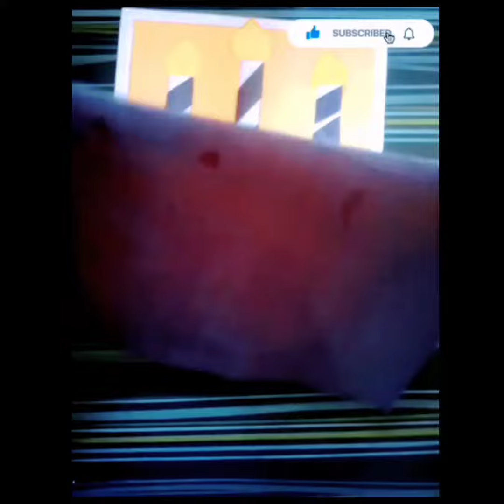Beautiful Birthday Card Making | dry birthday card ideas